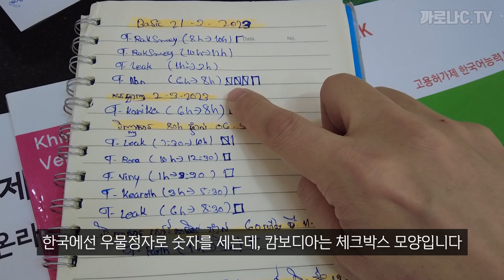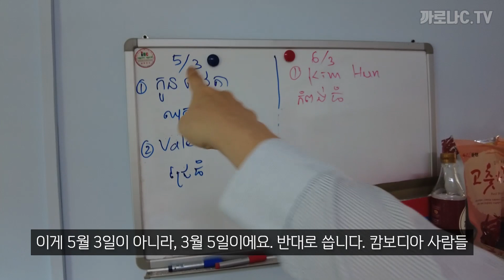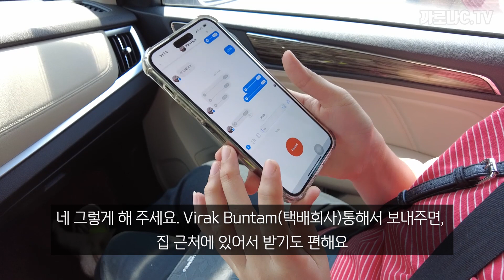이번 달 한국어 학원생은 적지만.... 김치와 쌈무를 팔아서 위기를 극복! (캄보디아 현지인들의 온라인 쇼핑 방법)